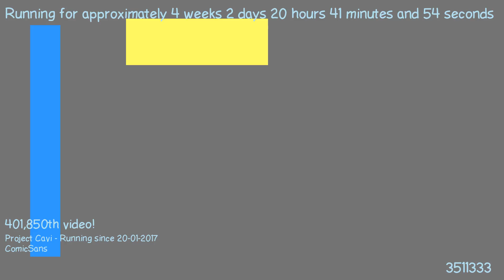1487616424 - Webdriver Cavi - T3